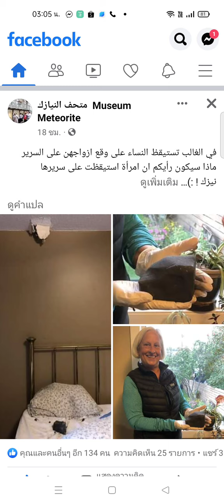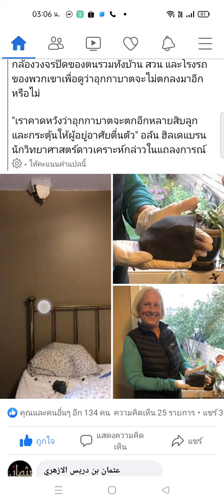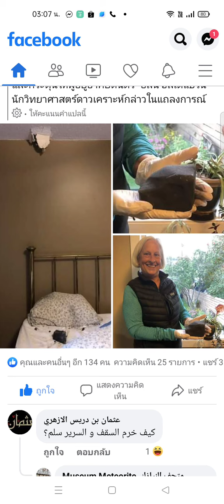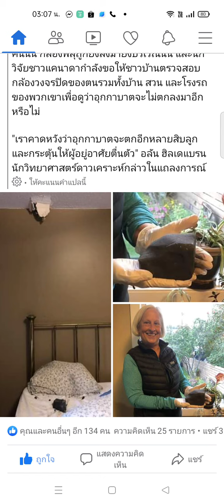อุกกาบาตแท้ตกทะลุหลังคา ผิวดำไหมกระดาษทราย